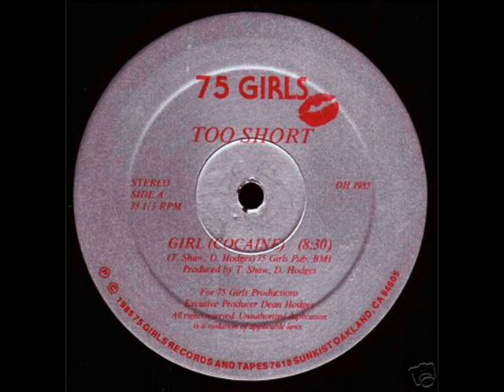1985 "Too Short" "Girl" "Cocaine" "75 Girls Records"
"Too Short" "Girl" "Cocaine" "75 Girls Records"

1985 Anti Drugs Rap